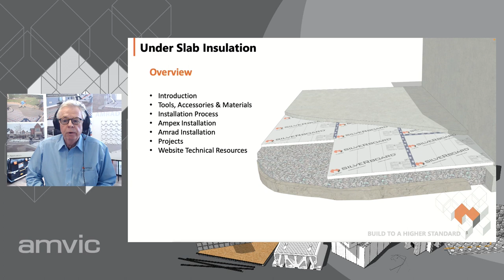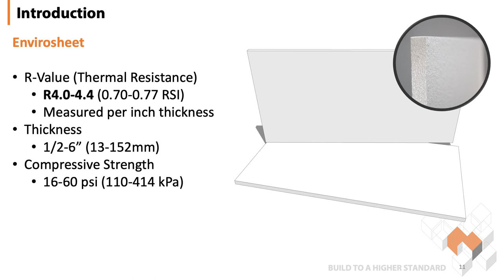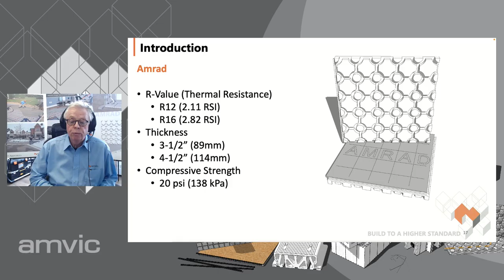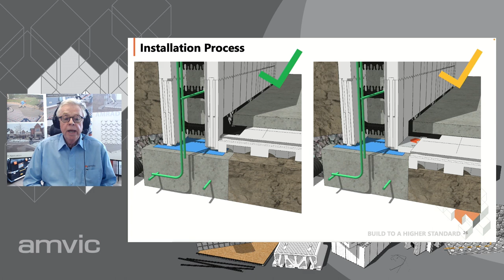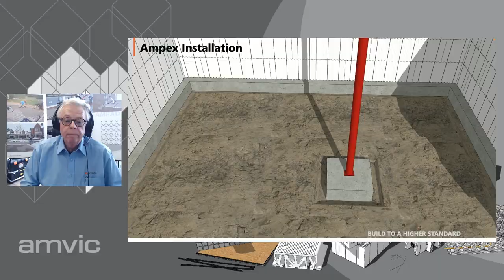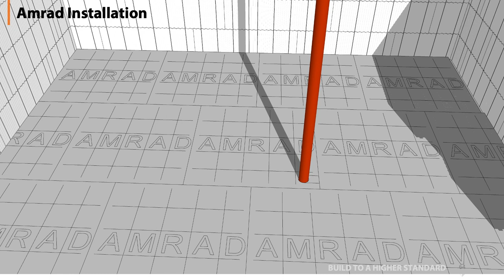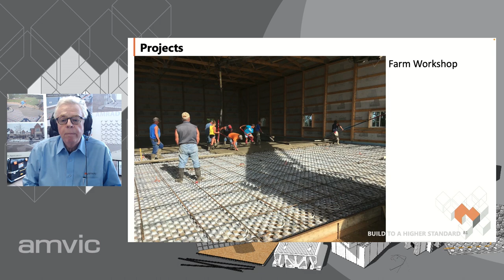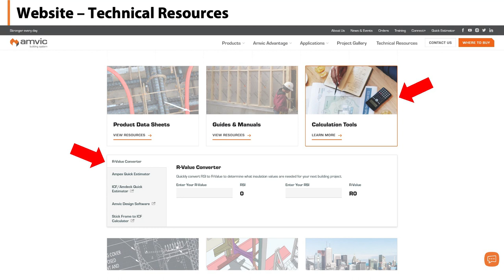Amvic Under Slab Installation Training FULL